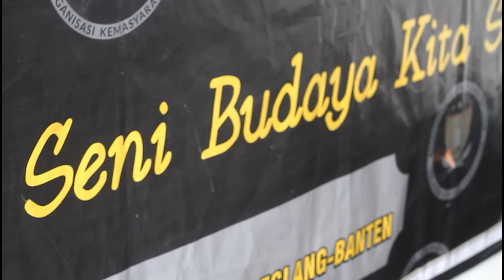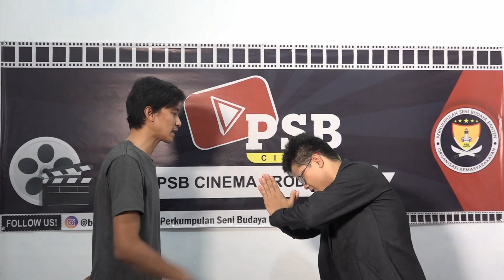PSB Cinema - Pencarian aktor dalam film laga kolosal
Dalam rangka pembuatan film dengan bertemakan semi kolosal, PSB Cinema Production mengadakan pembukaan casting di Sekretariat DPP PSB Banten yang beralamatkan di Jl. Raya Labuan Km.05 Kadulisung, Pandeglang, Banten.